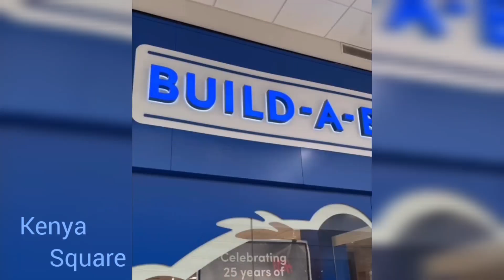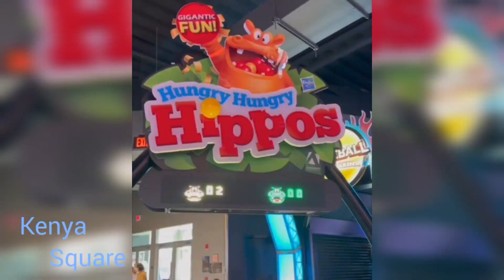Super cute Rissa and baby Shine spend quality time together shopping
Riss of Riss and Quan takes baby shine on a shopping spree.
Musician: BZMT